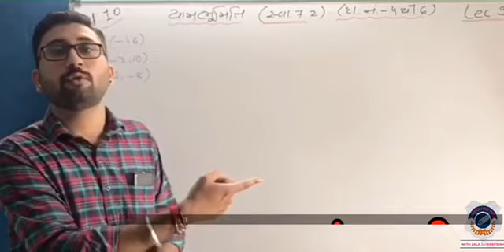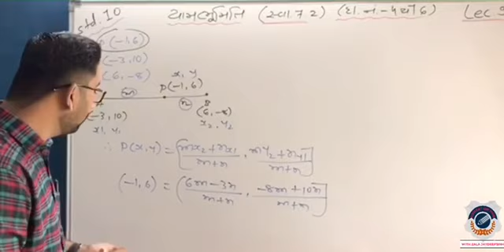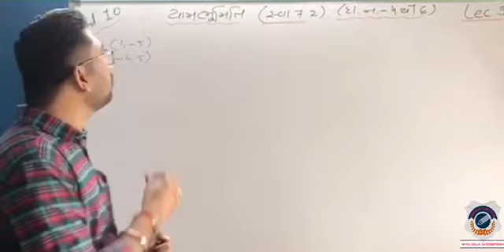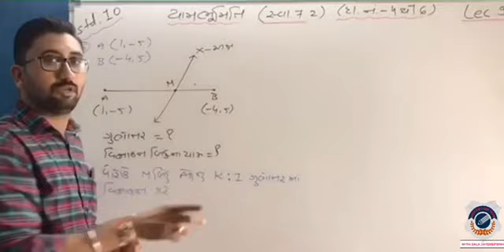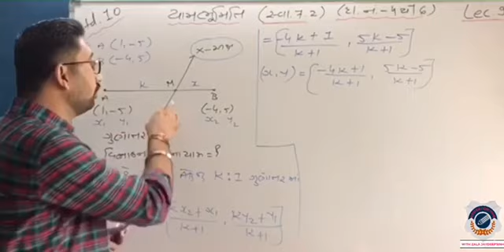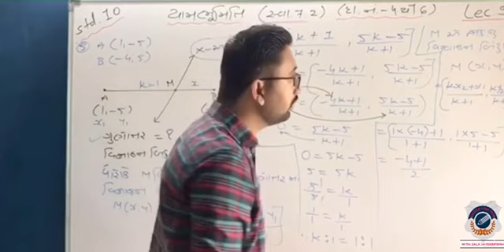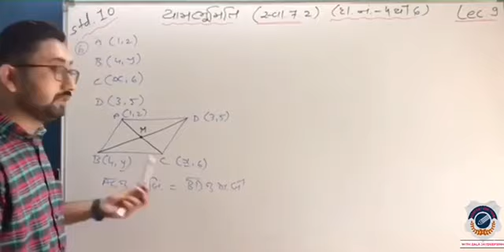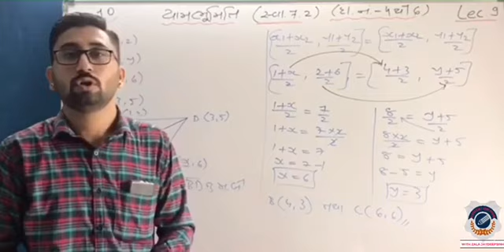MATHS|STANDARD10|Lecture9|વિભાજનબિંદુ તથા સમાંતરબાજુચતુષ્કોણના સુત્ર પરથી દાખલા|સ્વા.૭.૨|દા.નં. ૪થી૬